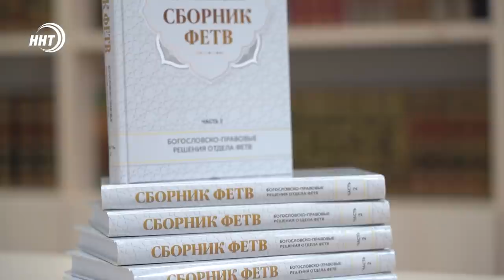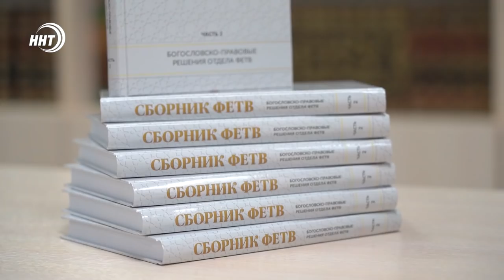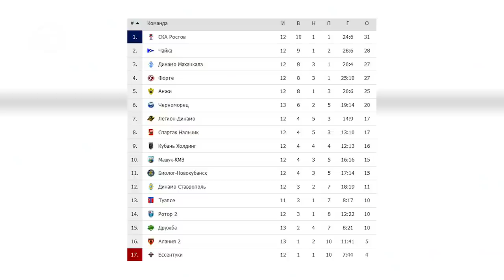Новости Дагестана за 11 октября 2021 года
1. ЧП в махачкалинской школе.
2. По пояс в воде. В Каспийске после продолжительных дождей затоплена часть улицы Кирова.
3. Ответы на актуальные вопросы. Муфтият Дагестана издал очередную книгу по исламскому праву «Сборник Фетв».